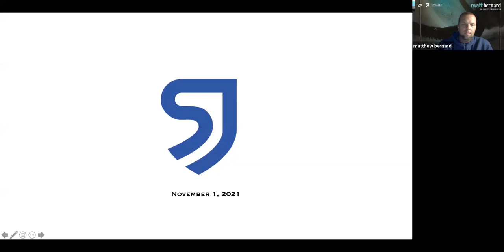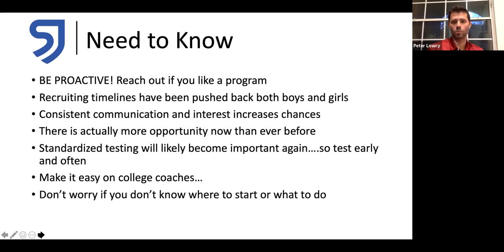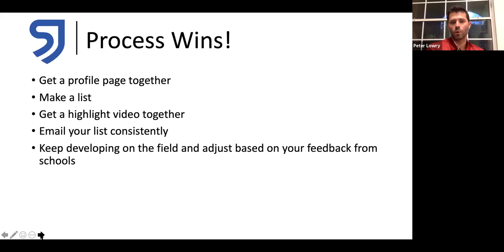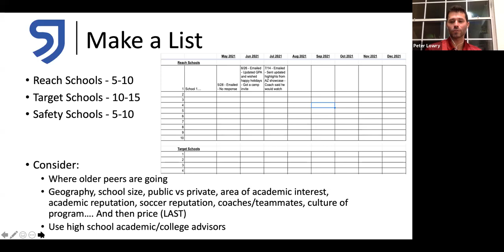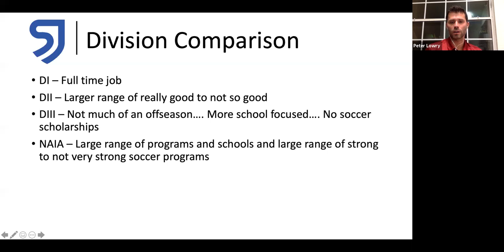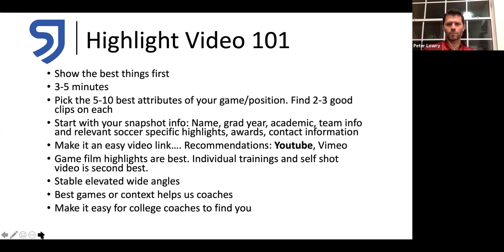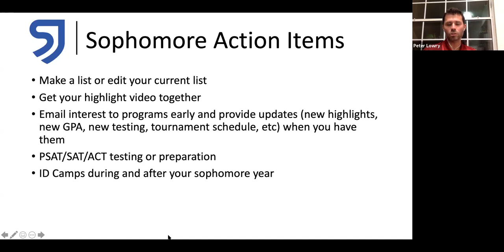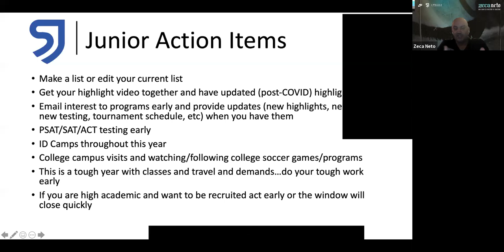Peter Lowry College Webinar, Novermber 1st 2021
San Juan Alumni and former D1 College coach takes our players through the ins and outs of the process and provides his perspective from the coaches side.